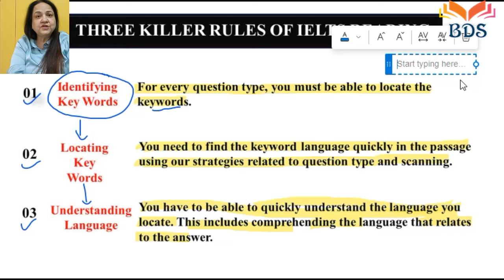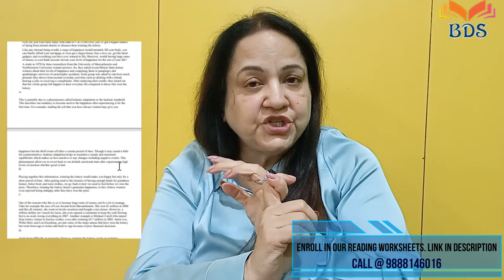IELTS READING | THREE KILLER RULES TO CLEAR IELTS | MAKE READING EASY | MUST WATCH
BDS Educomp is English Speaking and IELTS Training Institute. This channel will help you to get good bands in the IELTS examination. Dr. Roma is teaching for a long time to IELTS students and helping them in achieving good bands.

This channel is a good way for visitors to study all IELTS and PTE modules. Here you will get complete information related to the latest exam pattern and techniques to clear the IELTS examination.

 IELTS Online Coaching
 IELTS Listening
 IELTS Reading
 IELTS Writing
 IELTS Speaking
 PTE
 IELTS Practice and Mock Tests
Get in touch with us at 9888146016